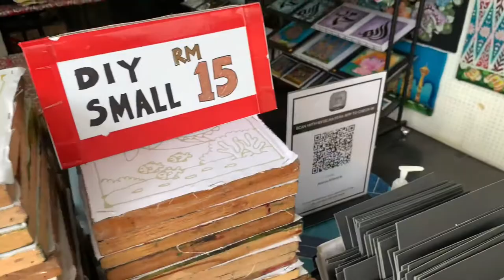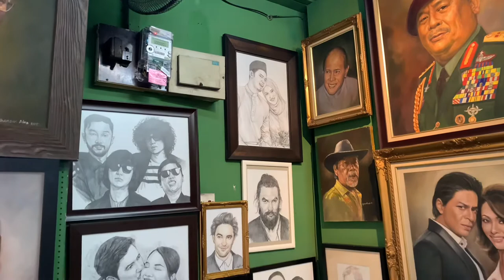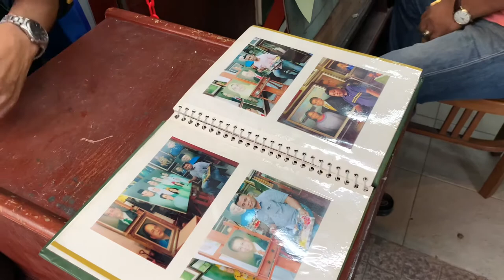VLOG | Kuala Lumpur CMCO: Central Market Street Artist *Support Local*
Visiting Central Market’s Street Artist to see how they are doing during the Conditional Movement Control Order (CMCO) in Malaysia. Thinking of having a piece of art at home? Give Central Market a visit and support local street artists.